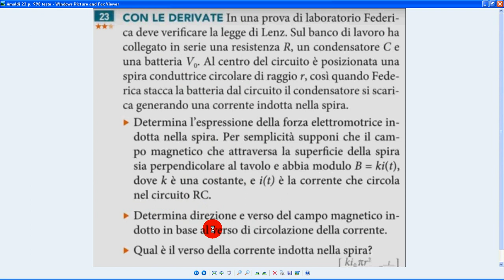Amaldi 23 p 998